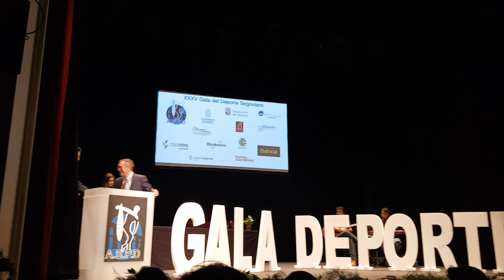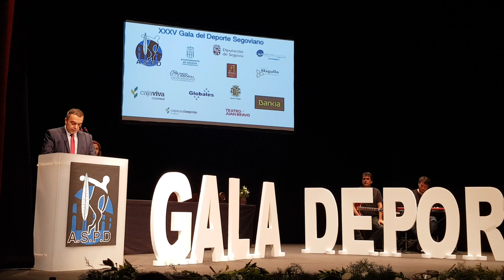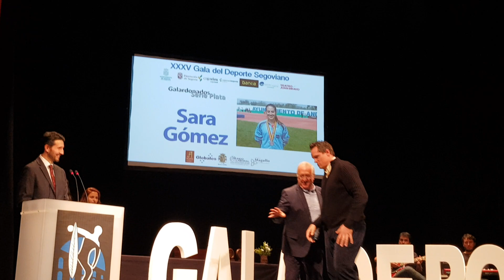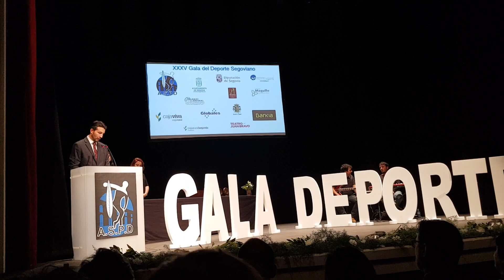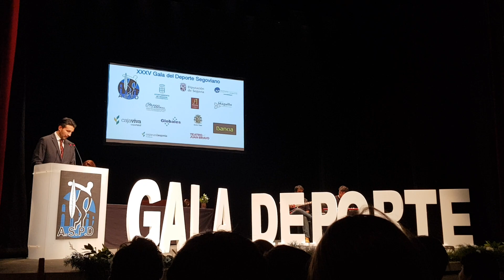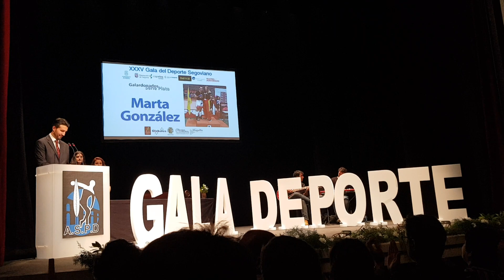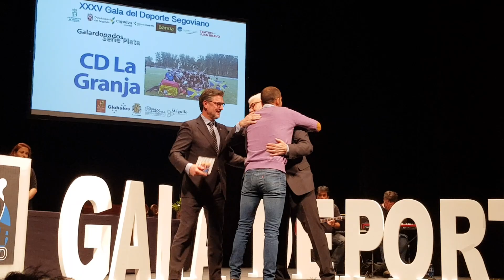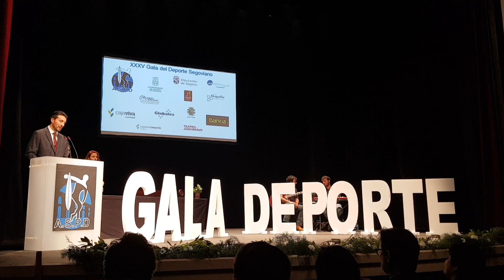XXXV Gala del Deporte Segoviano ASPD 2019 1/2/2019 (2)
Instragram @javierlopezalarma  y @segoloversphoto
Queda terminantemente prohibida la descarga del vídeo para cualquier uso.
Se detectan las IPS de descarga para actuar en consecuencia.